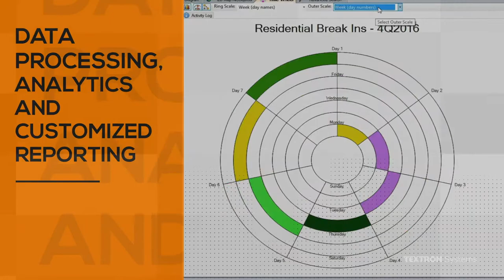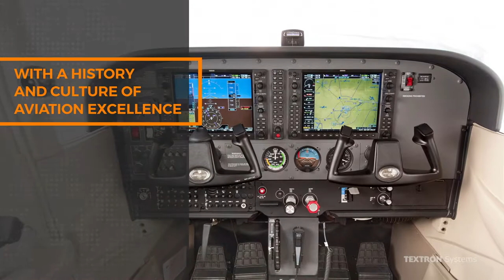Textron Systems Overview